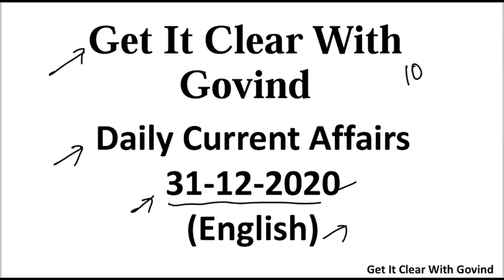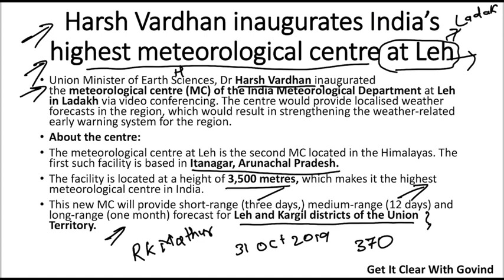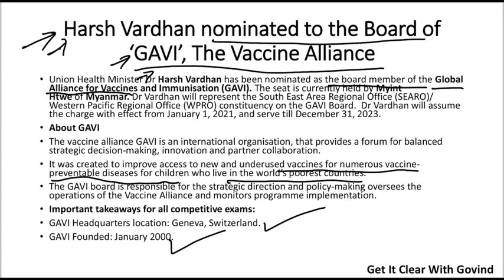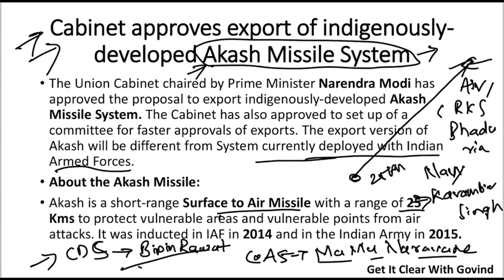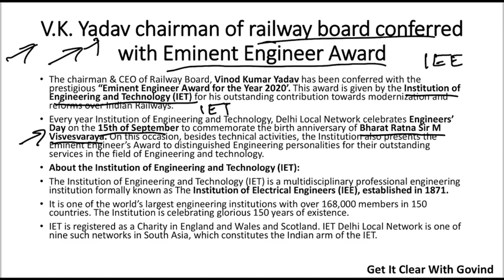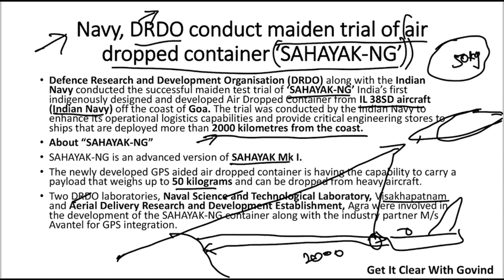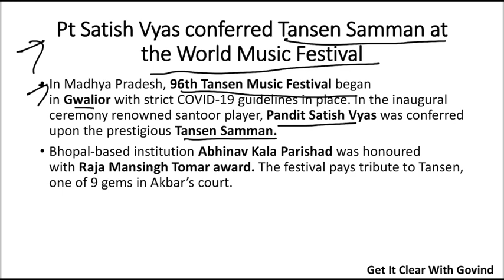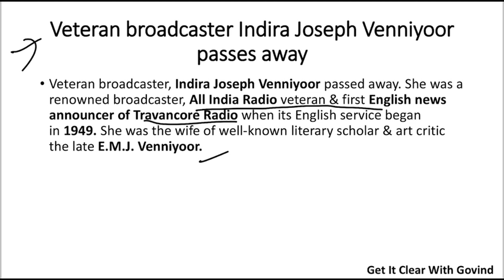Daily Current Affairs 31-12-2020 (English)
Top current affairs of the day